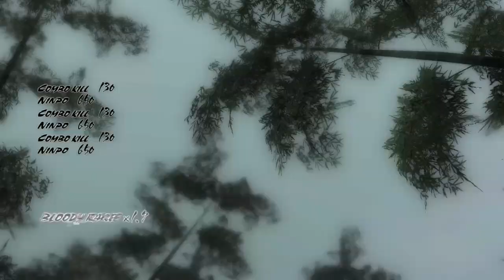Ninja Gaiden 3 Razor's Edge Ultimate Ninja No Damage Day5